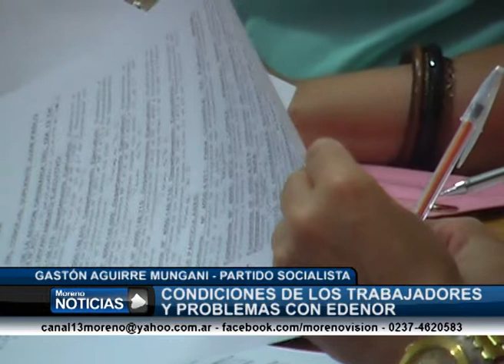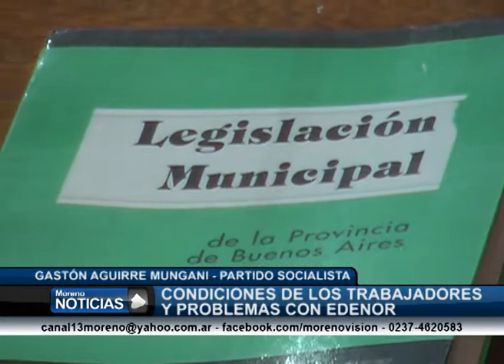El HCD de General Rodríguez sesionó después de un mes Gastón Aguirre Mundani 2